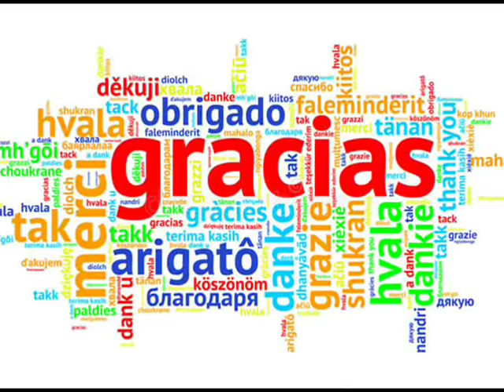Sultana Kösem (Biografía - Resumen) "La Sultana mas poderosa del Imperio Otomano"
VISITA 👀😊👉